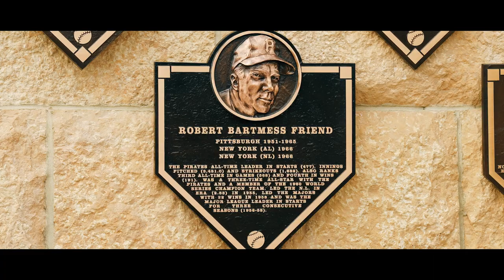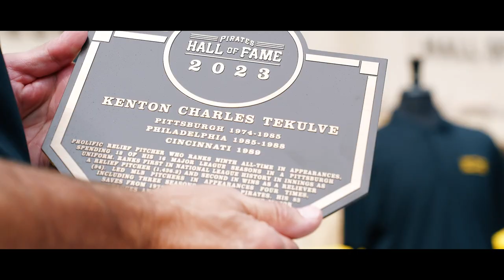Introducing the Pirates Hall of Fame Class of 2023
Before hosting the Cubs on Saturday, August 26, the Pittsburgh Pirates inducted four new members into the team’s Hall of Fame; Kent Tekulve, Elroy Face, Dick Groat and Bob Friend.